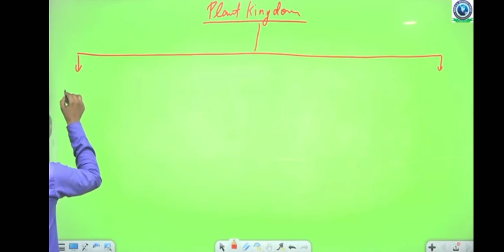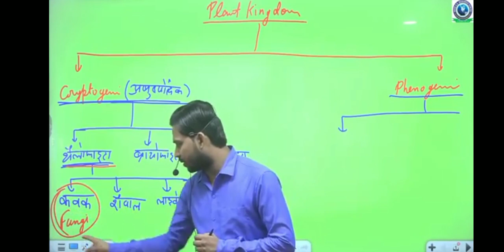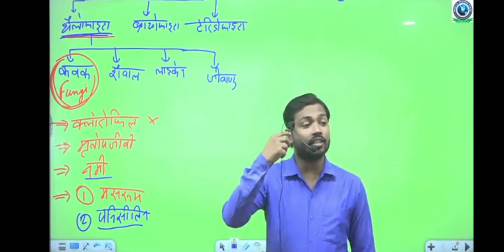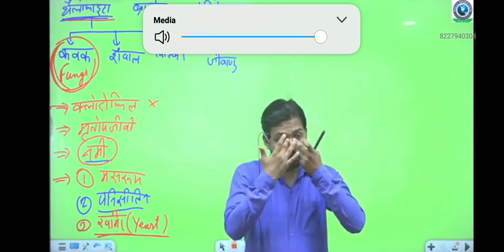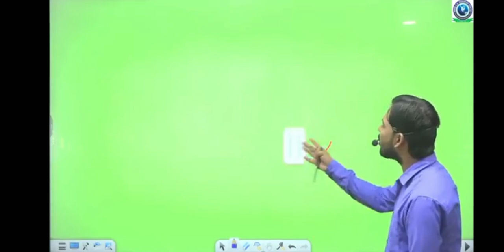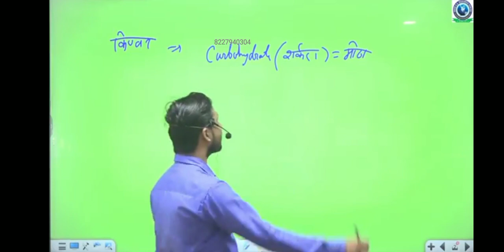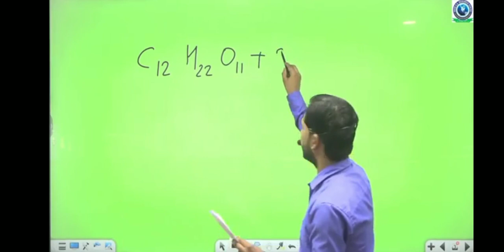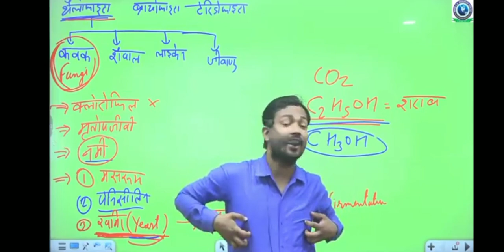class 11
c11